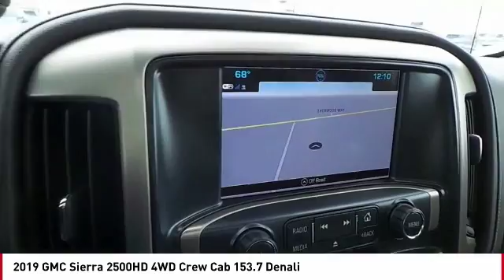2019 GMC Sierra 2500HD San Angelo TX H19220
2019 GMC Sierra 2500HD 4WD Crew Cab 153.7 Denali

NOTITLE